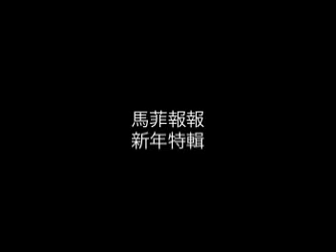**馬菲報報** 新年特輯 初二 唱歌篇